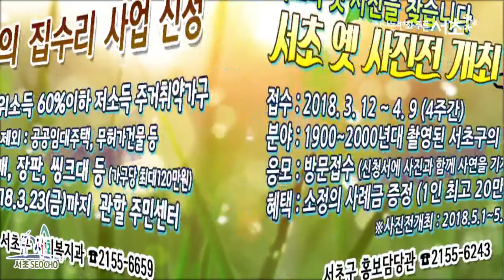전광판 180316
볼거리·즐길거리가 있는~
2018년『권역별 찾아가는서초토요벼룩시장』개장

 ○ 운영기간 : ‘18.3.10(토)~11.24(토) 10:30~14:30 (총28회)
 ○ 운영방법 : 매주 권역별 순회 운영
   - 첫째주 용허리근린공원(서초권역)  둘째주 반포종합운동장(반포권역)
   - 셋째주 방배동 복개도로(방배권역)  넷째주 양재근린공원(양재·내곡권역)
「서초의 옛 사진을 찾습니다」사진전 개최
 ○ 접수기간 : 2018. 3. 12 ~ 4. 9 (4주간)
 ○ 공모분야 : 1900~2000년대 촬영된 서초구의 옛 사진
 ○ 응모방법 : 방문접수 (신청서에 사진과 함께 사연을 기재하여 제출)
 ○ 혜    택 : 소정의 사례금 증정 (1인 최고 20만원)
   ※사진전개최 : 2018.5.1~5.18.
2018년 희망의 집수리 사업 신청 안내
 ○지원대상 : 중위소득 60%이하 저소득 주거취약가구
   ※ 제외 : 공공임대주택(건설,매입,임차형), 무허가건물 등
 ○ 수리항목 : 도배, 장판, 씽크대 등 (가구당 최대120만원)
 ○ 신청기간 : 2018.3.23(금)까지 거주지 관할 주민센터에 신청
“안전한 자전거 타기와 도로안전 함게 배워요!”
2018년 서초 어린이 자전거 교실 운영
○ 접수기간 : 2018. 3월~10월 (09:30~11:30) *방학기간(7~8월) 제외  ○ 대   상 : 관내 11개교(초등학교 3~4학년)
○ 장   소 : 어린이 교통안전교육장(바우뫼로 12길 43, 양재동)
○ 내   용 : 안전이론 및 자전거 실기교육

3월 24일은 결핵 예방의 날
2주 이상 기침하면 보건소에서 결핵검사 받으세요!

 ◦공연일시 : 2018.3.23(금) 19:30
 ◦장   소 : 서초문화예술회관 아트홀(양재역 9번 출구 70m)
 ○참여방법 : 현장 선착순 1인 1매(18:00부터)